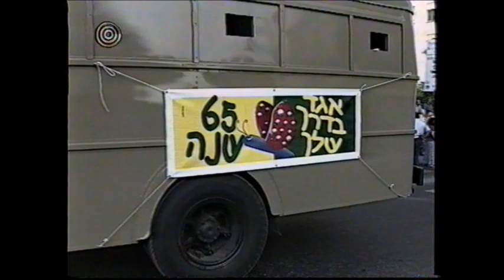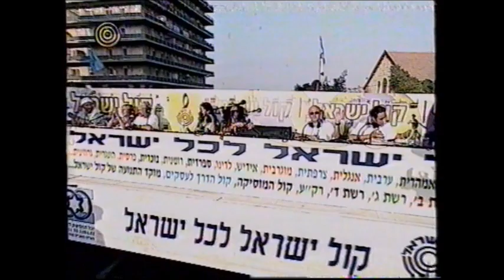אוצרות ארכיון ישראלי - רון בכר - Israeli archive - מצעדת ירושלים 1998